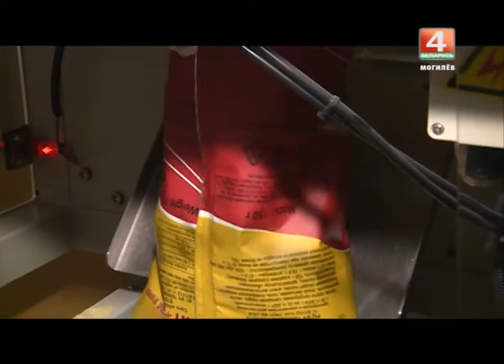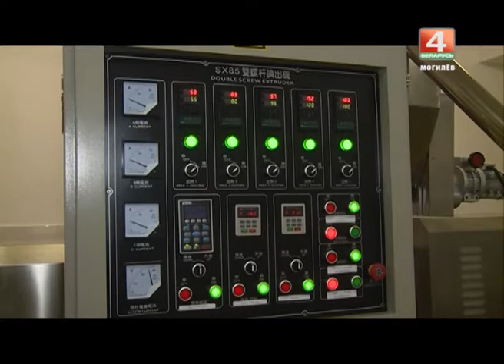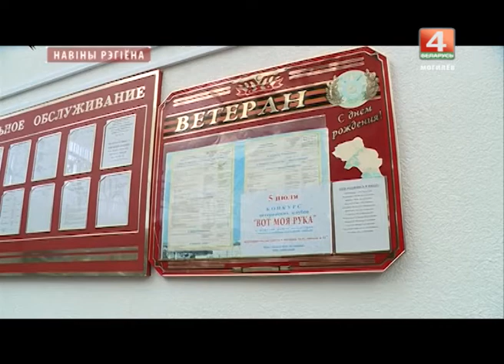Новости 06. 07. 2017 выпуск 20.30